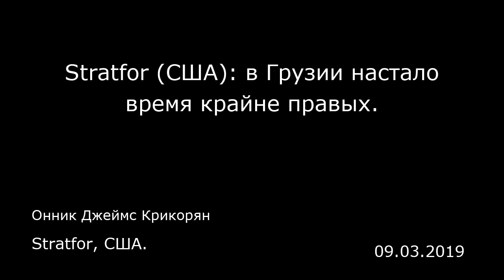Stratfor (США): в Грузии настало время крайне правых. Stratfor, США.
Stratfor (США): в Грузии настало время крайне правых.
Stratfor, США.
Онник Джеймс Крикорян
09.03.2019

Основные моменты статьи:  — Движение крайне правых в Грузии в последние годы усиливается, создавая серьезную угрозу евреям, ЛГБТ и прочим группам, не принадлежащим к грузинскому православию.  — Несмотря на недавнее резонансное убийство и кампании запугивания, правительство почти ничего не делает для борьбы с усиливающимися радикалами крайне правого толка. — Планы введения системы пропорционального представительства без избирательного барьера позволят крайне правым партиям расширить свое присутствие в парламенте.  Для Виталия Сафарова этот вечер должен был стать таким же, как и все остальные. 25-летний гражданский активист отправился в бар в центр Тбилиси, чтобы пообщаться и приятно провести время. Но там он вступил в спор с двумя членами неонацистской банды. Ссора переросла в потасовку, и ночью 30 сентября 2018 года 21-летний Автандил Канделакишвили и 24-летний Георгий Сохадзе убили Сафарова, 10 раз ударив его ножом.  Сохадзе, известный в своем кругу по кличке Слэйер (Убийца), симпатизирует фашистам, а у Канделакишвили есть татуировка в виде свастики. Ключевой свидетель по этому делу показал, что эти двое, избивая еврея Сафарова, езида по религиозным убеждениям, делали антисемитские замечания. Несмотря на расистские высказывания обвиняемых, суд не стал квалифицировать убийство Сафарова как преступление на почве ненависти.  В июне Канделакишвили и Сохадзе приговорили к 15 годам лишения свободы. Но семья Сафарова хочет подать апелляцию, а его мать Марина Аланакян полна решимост...